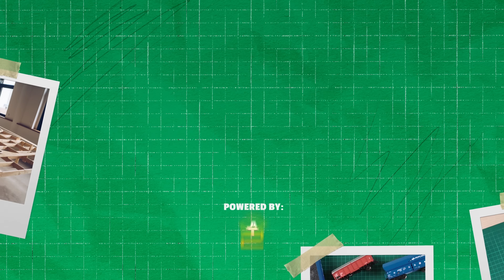Building a Train Bridge Diorama by Game: PART 3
In this episode, we'll show you the first bridge in the diorama that received the most votes in the TrainStation2 mobile game voting. Watch the construction of the first bridge step by step.  🌉

📱 Get involved in the construction of the train diorama too! You can vote in TrainStation 2 (in the News section). Time to vote!
🔔 Follow our progress and don't miss a thing. The next video will be an unboxing of the first locomotive.

00:00 - Intro
00:10 - Vote Results
00:27 - Bridge Floor
00:57 - Bridge Pillars
01:16 - Bridge Beam
01:46 - Painting
01:57 - Concrete Support
02:35 - Final Bridge
02:59 - TIME TO VOTE

🚂 We are the train enthusiasts behind the TrainStation games. We decided to combine the game TrainStation 2 with a real diorama that we are currently building.